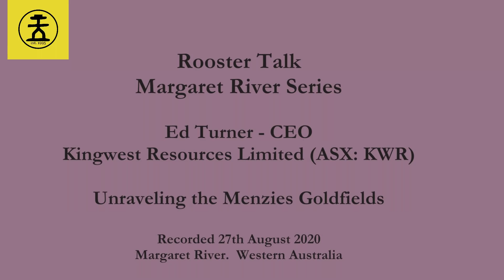Unraveling the Menzies Goldfields with Ed Turner - Kingwest Resources Limited (KWR) - Episode 28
Kingwest Resources Limited (“Kingwest”) is a mining and exploration company focused primarily on gold exploration in the Eastern Gold Fields Region of Western Australia. It will aggressively explore for and extract gold in a mix of advanced, intermediate, and greenfield projects within this highly prospective district.

With a new team on board and new projects, Kingwest is redirecting its focus on developing the highly prospective Menzies Gold Project.

The Menzies Gold Project contains some of the highest-grade historic production in the Eastern Goldfields with the five underground mines producing between 16g/t and 32g/t Au over their respective life of mine for a total of 650,000 oz @ 22.5g/t. The last underground mining ceased in 1943 and there has been limited drilling beneath the historic workings since then. Open Pit mining during the 1990s before the collapse of the gold price in 1999 also produced 145,000 oz at a high-grade average of 2.6g/t Au.

A relatively shallow resource comprising 2.42Mt at 2.2g/t Au for 171,300 oz (using 1g/t cut off) has been estimated in recent years however the best future economic potential is in targeting the high-grade mineralisation that remains open at depth beneath every deposit.

Ed has been a constant [articipant on Coffee with Samso and Rooster Talk and I felt that it is a good time to get some updates on Kingwest.  Recent results on the drilling are shaping the Menzies Project into a real winner for shareholders.

Ed shares on the significance of the recent drilling and how the gold resources have doubled since they took on the project.  The recent capital raising and the selling of non-core assets have really boosted the bank balance.  This will allow the company to take on further drilling and make the mining of the resource more of a reality.

About Ed Turner:

Ed is a geologist with 30 years of experience throughout Europe, South America, Africa and Australia in a range of roles encompassing base, precious and speciality metals for leading mining companies. Technical strengths include exploration, underground mining, resource estimation, feasibility studies and development level work. Ed was previously engaged as the CEO and General Manager of Exploration of Geology for Galena Mining Limited where he delineated the high-grade Abra lead-silver deposit that is shaping up to be a highly profitable mine development.

This is a platform for supporting creators like me. Please consider helping out and pick your reward here: